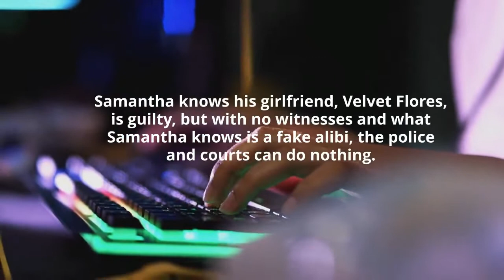Revenge (Least Likely Suspect Book 1) by Cooper McKenzie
After crashing a holiday party, Samantha Wycoff slips away to the restroom where she stares at her reflection and wonders, “How the hell did I get here?”
Six months earlier, her son, Thomas, was beaten so severely he did not recover. Samantha knows his girlfriend, Velvet Flores, is guilty, but with no witnesses and what Samantha knows is a fake alibi, the police and courts can do nothing.
Micah Kerrick, Thomas’s childhood best friend, offers to help her, but only if she’ll join his team of government troubleshooters. A retired schoolteacher slash church lady slash professional volunteer would be the perfect cover for any mission – except one.
Will Samantha agree to a career change and join Micah’s Misfits? Will Micah’s handler allow such an unusual agreement to stand? Or will Samantha find herself facing certain termination?